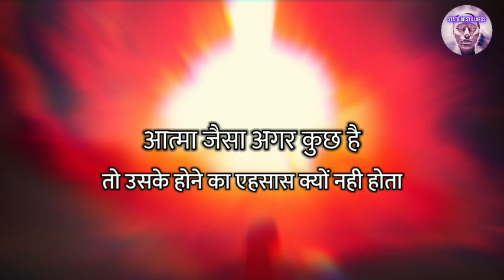What is Atman आत्मा का अनुभव क्यों नही हो सकता ? SELF REALISATION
What is Atman आत्मा का अनुभव क्यों नही हो सकता Pure consciousness
आत्मा क्या है  what is Soul ? atma ka anubhav
आत्मन या आत्मा को अपने होने का अपने असली रूप का अनुभव के नाम से जाना जाता है
लेकिन जब तक दिमाग या मन को काबू में न किया जाये तभ तक आत्मा के होने को जाना नहीं जा सकता है
जाना जाता है की आत्मा को न तो जलाया जा सकता है न तो पानी से गिला किया जा सकता है
आत्मा को जानने के लिए आज तक बहुत से प्रयोग किये जा चुके है अलग अलग धर्मो में पर आत्मा आज तक भी बहुत बड़ा रहस्य बना है पर जब बात होती है आत्मा या आत्मन को जान ने की तो बहुत से बाटे समझ लेनी जरूरी जो इस वीडियो में आपको जानने को मिलेगी

Video Topic :
what is atman,what is the atman and brahman,what is atman vedant,is soul exist,soul is exist after death,what is soul in hindi,pure consciousness,pure consciousness kya hai,atman,pure consciousness meditation,soul,brahman,consciousness,meditation

❗  [ Important ]

State of Stillness Channel
पे और भी Advance Mind Control Videos ▶️आपको आगे के Time में देखने को मिलेगी

|| Thank You 🙂 || Be happy || Use mind Not used by Mind ||